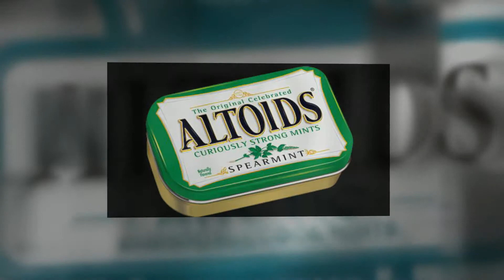Altoids Mints at